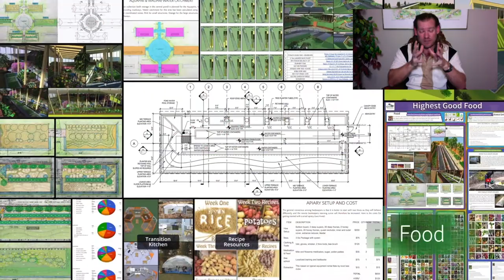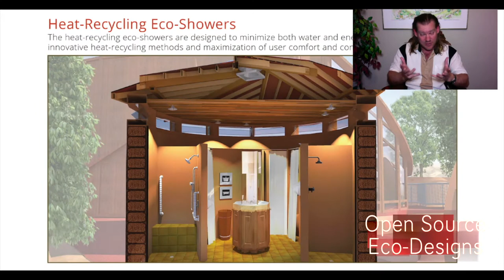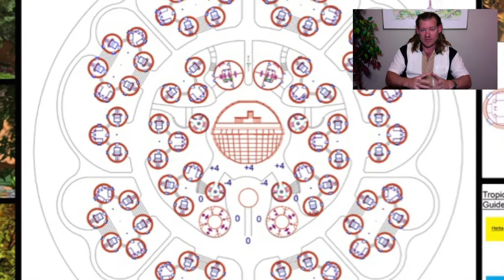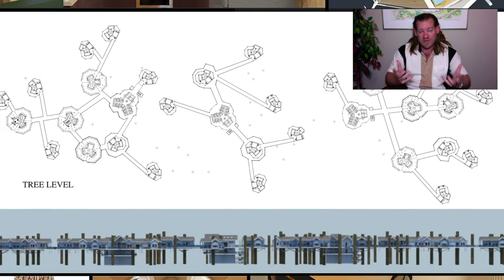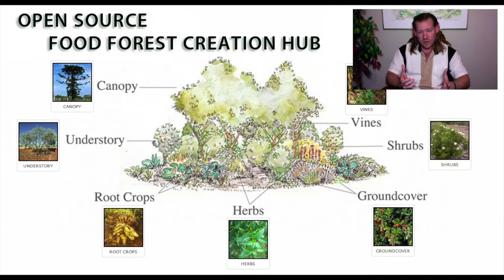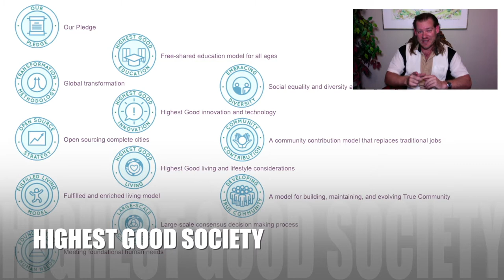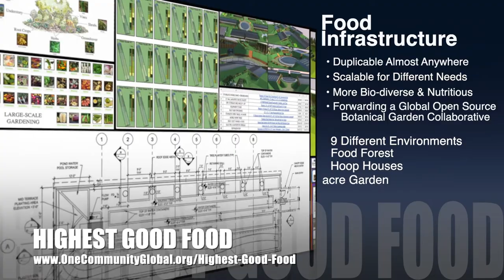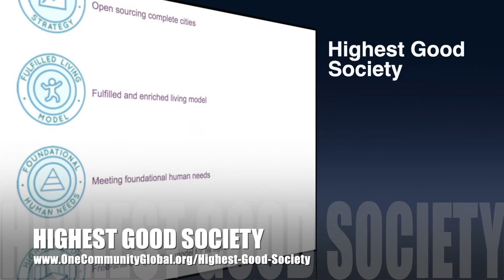One Community Weekly Progress Update #359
Ecologically Addressing Housing | Global Collaboration | Open Source Cooperation | Sustainable Energy | Global Sustainability | World Change | Green New World | One Community | Weekly Progress Update #359 Specifics are

THIS WEEK'S TOPIC: Ecologically Addressing Housing